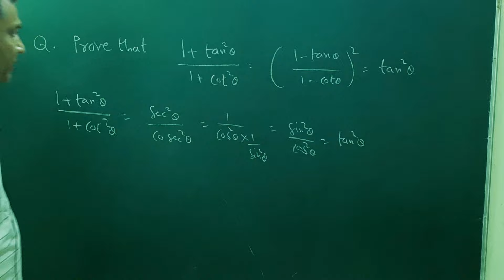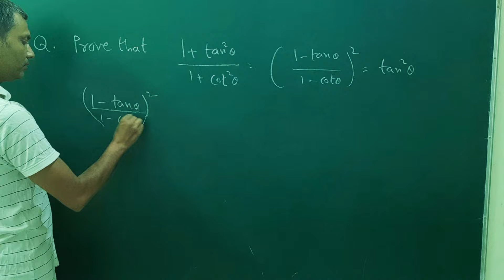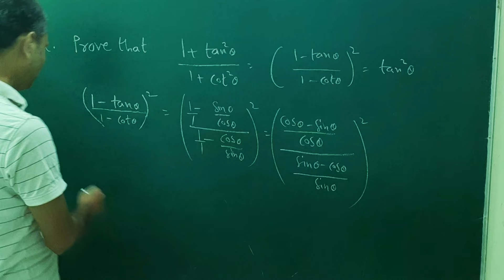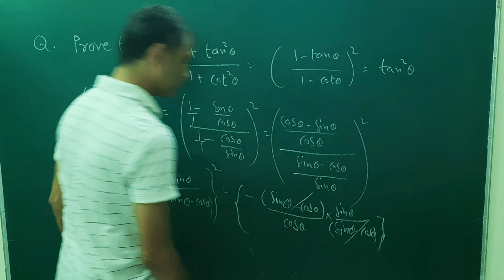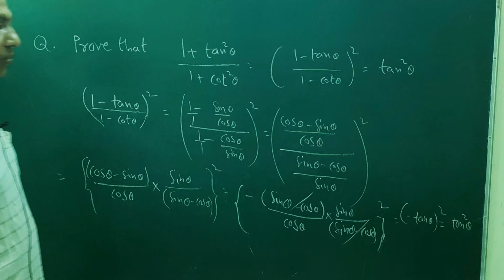Prove that (1 + Tan^2 Theta)/(1 + Cot^2 Theta) = ((1 - Tan Theta)/(1 - Cot Theta))^2 = Tan^2 Theta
Prove the Following Trigonometric Identities (1 + Tan^2 Theta)/(1 + Cot^2 Theta) = ((1 - Tan Theta)/(1 - Cot Theta))^2 = Tan^2 Theta